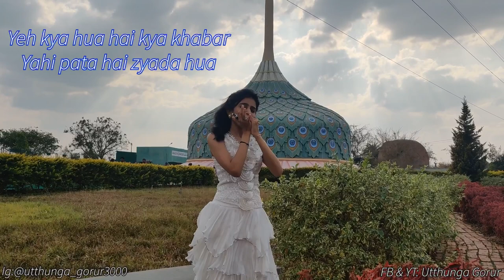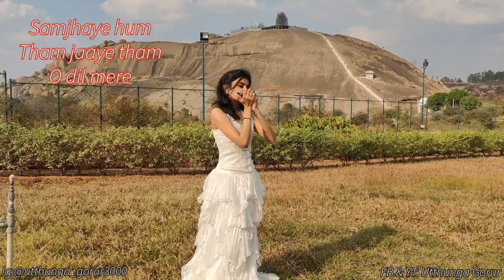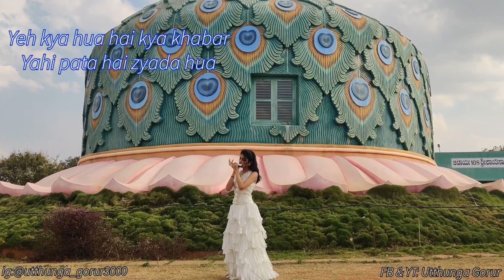Ishq Wala Love (Instrumental) | Harmonica Cover | Utthunga Gorur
Original Song Credits :
Movie : Student Of The Year
Singer : Salim Merchant, Neeti Mohan, Shekhar Ravjiani
Lyrics : Anvita Dutt

Harmonica Cover :
Harmonica : Utthunga Gorur M
Audio editing : Utthunga Gorur
Video Editing : Utthunga Gorur
Camera Work : Shilpa Manjunath

Harmonica used : Suzuki SCX-48 key 'C'
Video Location : Mandaragiri Jain Temple ,Tumkur , Karnataka

Copyrights infringement not intended.